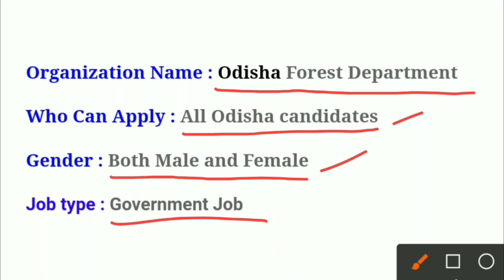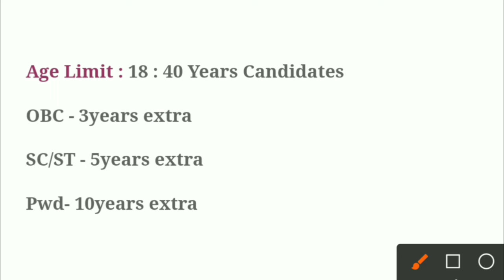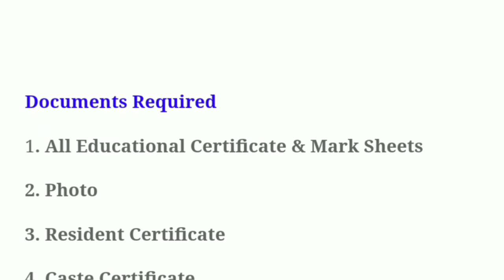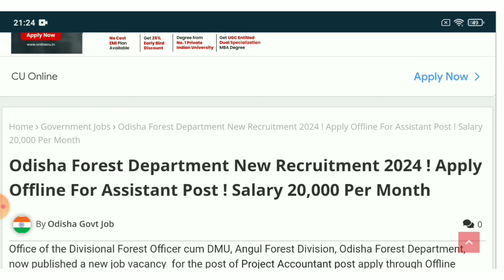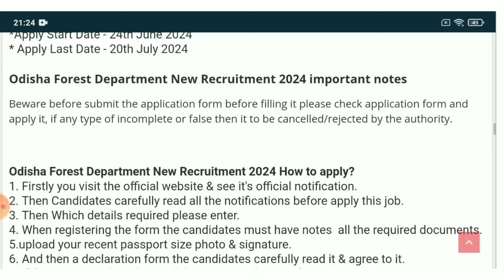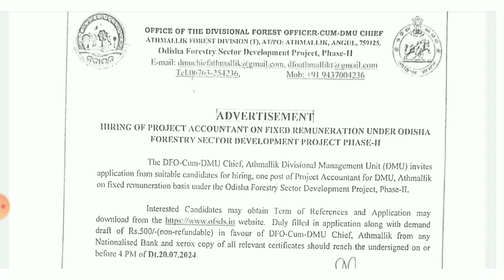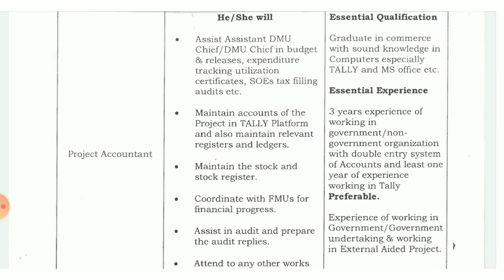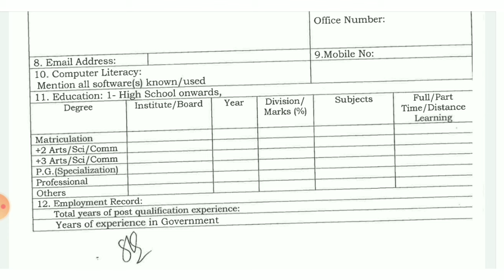Odisha Forest Department New Recruitment 2024 ! Odisha Govt Job Updates 2024 ! Jobs in Odisha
Topic Covered:
1.odisha postal jobs 2024
2.postal job vacancy 2024
3.Free job alert
4.Odisha job alert
5.job vacancy 2024 odisha
6.panchayat level jobs
7.Block level jobs
8.odisha post office requirement 2024
9.Primary  Teacher Requirement 2024
10. tata power job 2024
11.aadhar card job requirement 2024
12.Latest Government jobs